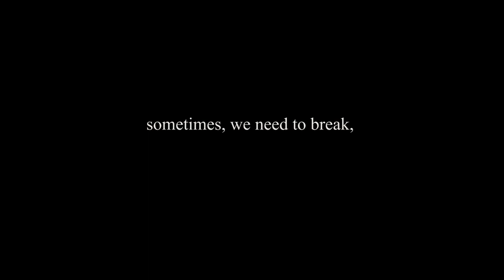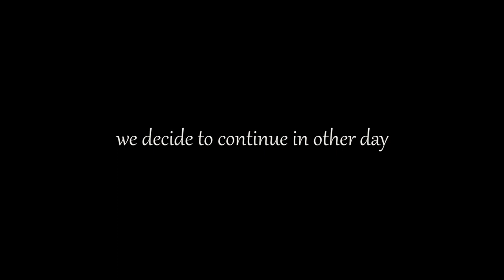GERONTOPHOBIA - PROSES MEN-JADI-KAN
“PERJALANAN”
Seperti apa yang dikatakan oleh Bung Fiersa Besari bahwa setiap perjalanan akan selalu membawa sisa dalam diri kita tentang kisah-kisah yang terjadi selama dan seusai perjalanan tersebut. Statement ini diperkuat oleh Mahaguru Sudjiwo Tedjo bahwa “setiap aksi selalu ada reaksi”. Demikian dengan perjalanan singkat namun membawa cerita panjang dan tidak akan pernah usai yang dilakukan oleh Tim Gerontophobia di Bukit Matok – Pemuar. Perjalanan ini tentu membawa sebuah kisah tentang bagaimana kita memperlakukan alam dengan alam itu sendiri. Bagaimana kisah perjalanan dalam nuansa persahabatan yang dalam mengeksplorasi perjalanan dari titik ke titik walau dalam sunyi namun penuh arti.
Kita, dibalik layar adalah aktor utama untuk mengukir kisah dalam setiap pasang mata dan senyum setiap melihat dan menonton apa yang kita tampilkan. Demikian dengan video ini, persembahan kecil dari kami untuk semua kalangan. Menceritakan bagaimana perjalanan kami dibalik layar mengeksplorasi diri, menempa, dan mengambil pelajaran dari sisi kehidupan yang berbeda yaitu ALAM. Mungkin, kami hanya mampu menampilkan sebagian kecil kisah perjalanan ini, kisah sesungguhnya terbalut rapi dan abadi dalam hati dan naluri kami sebagai sebuah ornamen memori yang tetap utuh pada tempatnya, sampai nanti sampai titik kami menemukan keabadian yang sesungguhnya dalam hidup dan kehidupan ini.
Alam selalu menyuguhkan kejujuran yang sesungguhnya, tidak seperti kehidupan manusia yang penuh dengan retorika-retorika kepalsuan tentang hidup. Gerontophobia sedang berusaha belajar langsung mengenai kejujuran alam, dan alam adalah guru terbaik diantara banyaknya guru baik lainnya.